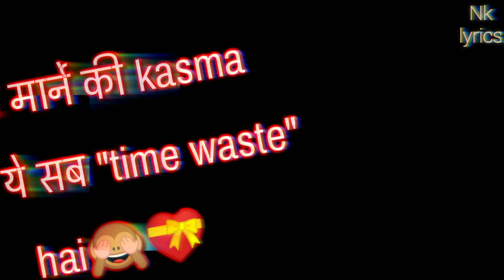Ram pothineni. Romantic status for Whatsapp Ram pothineni, best line.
happy teddy day to all my YouTube family